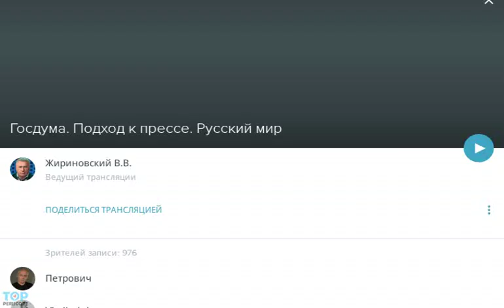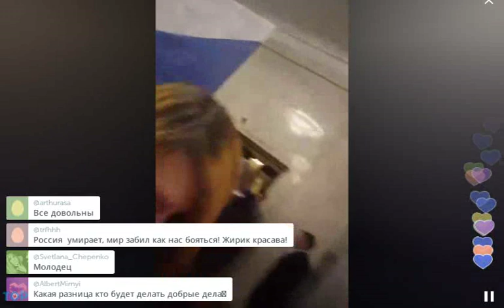Жириновский потребовал уволить Канделаки в перископе (2015, TopPeriscope.RU)